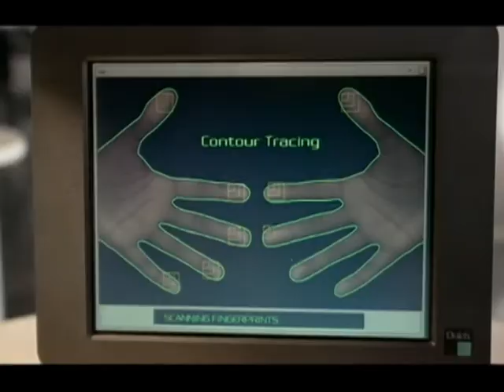Crítica Hombres de Negro 3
Reportaje sobre la trilogía de "Hombres de Negro" en general, y crítica de la tercera entrega en particular en el blog adivinaquienvienealcine.com